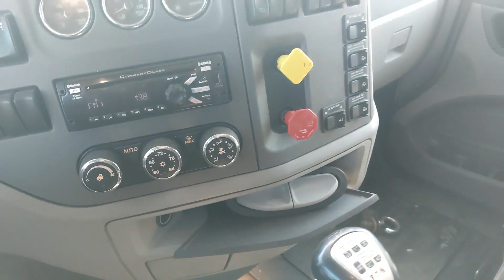2017 PETERBILT 579 For Sale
74077; Camion lourd/Heavy truck; PETERBILT; 579; 2017;  Moteur: PACCAR MX-13 500 HP ; EATON-FULLER RTLO18918B MANUAL 18 VIT./Speed; TRACTEUR;  DORTOIR/SLEEPER 80 in/po
He/ht/fe/ttbrakes: AIR
Transmission Model: RTLO18918B
TireSize: 22.5